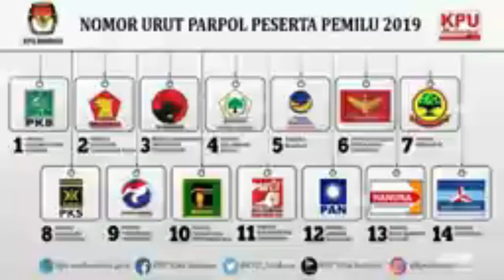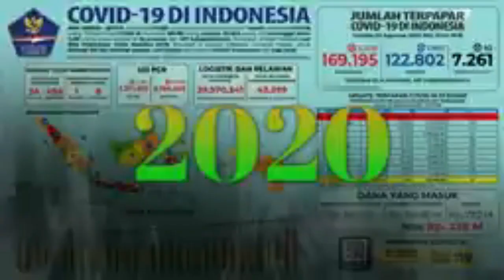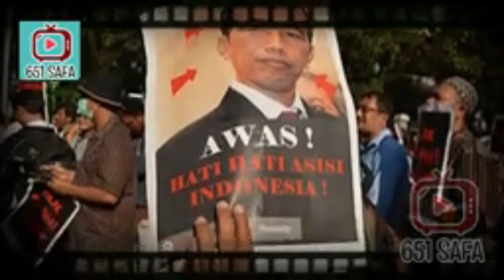BONGKAR ! MENTRI JKW 'FRUST4SI' STREZZ DALAM PEMERINTAH!